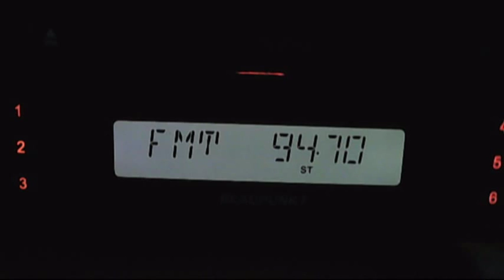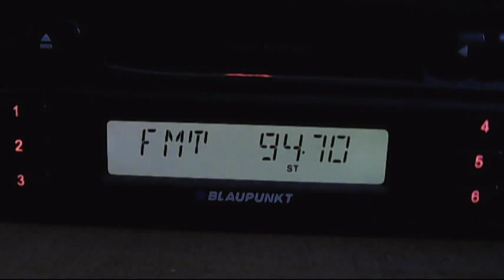fm dx doina constanta 01:34